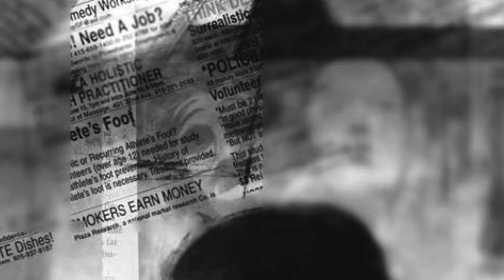BECOMING GAROU - Werewolf Wednesday - Werewolf: The Apocalypse Lore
Welcome to my new lore series on Werewolf the Apocalypse! Moving forward, I plan to include Werewolf into Wednesdays on this channel.

In this video, I talk about what it's like to be and become Garou.

Ask yourselves this, Garou. When will you rage?